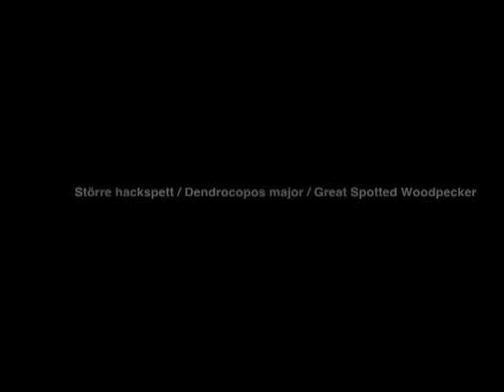Större hackspett / Dendrocopos major / Great Spotted Woodpecker / ljud-sound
Trummar, varnar
Drumming, warning. (recorded in Sweden)